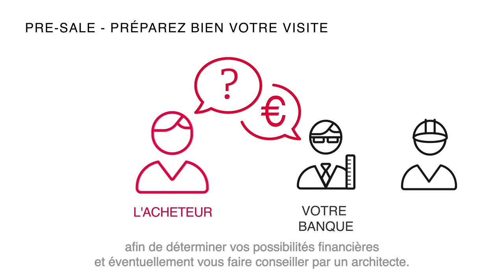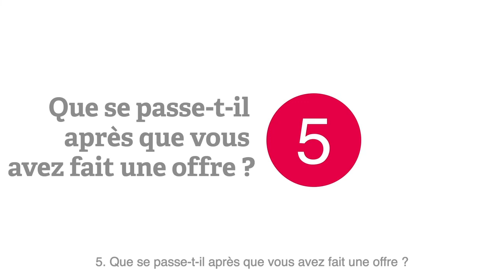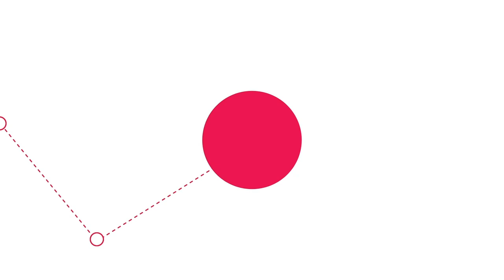Acheter une maison via Dewaele Pre-sale: comment ça marche ?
Pre-sale est un concept de vente unique de Dewaele, qui offre des avantages tant à l'acheteur qu'au vendeur. Acheter ou vendre un bien avec Pre-sale ? Un succès pour les deux partis !